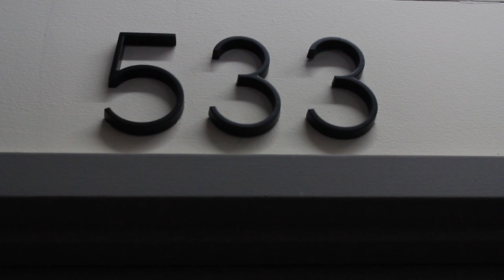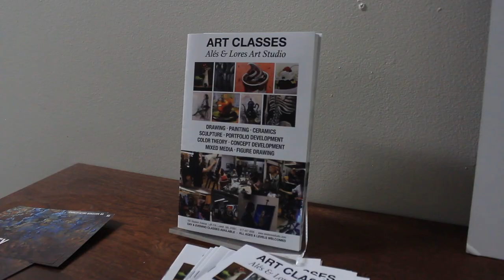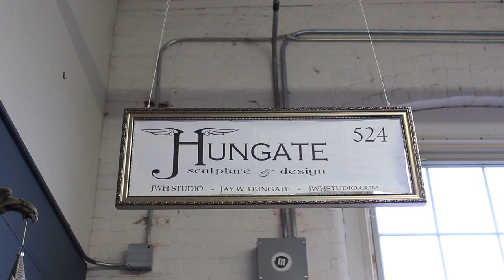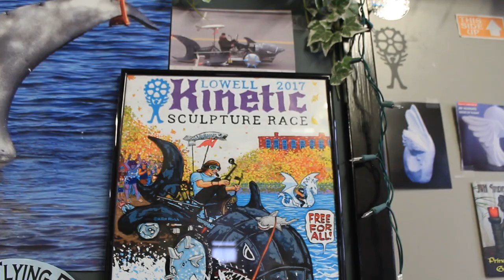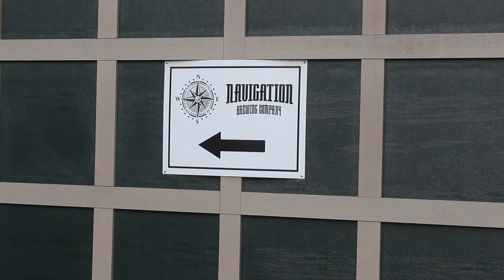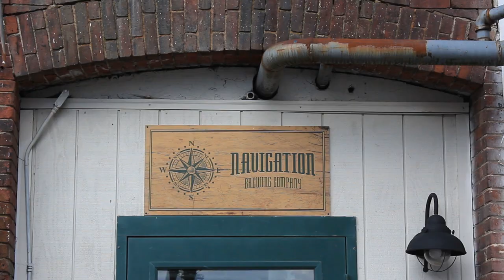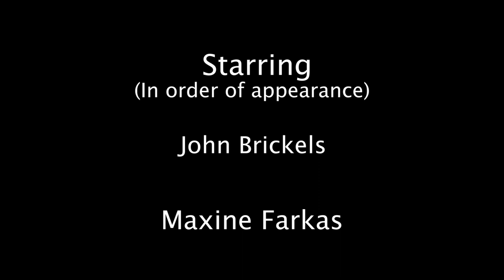Trip To Western Ave Studios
This project was produced by teens from the Boys & Girls Club of Greater Lowell in collaboration with Lowell TeleMedia Center (LTC). The instructor was Jose Negron, Jr.. In the 30 minute documentary, several artists are interviewed about their work, their inspiration, and the community at Western Avenue Studios. The project was funded in part by a Project grant from the Massachusetts Cultural Council, a State Agency. June 2019.